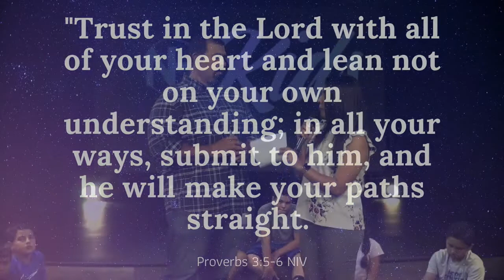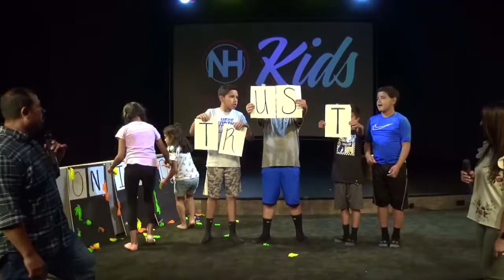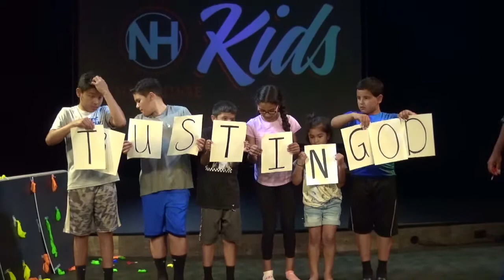NHFC - The Bridge: Trust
The Bridge is the children's ministry at New Hope Family Church in Selma, CA. Watch our Children's Directors, Primer & Brenda Lopez step in front of the camera for the first time to deliver some encouraging words to parents and children on a Bible Study on Trust.

LIC. 2218722, CSPL121823